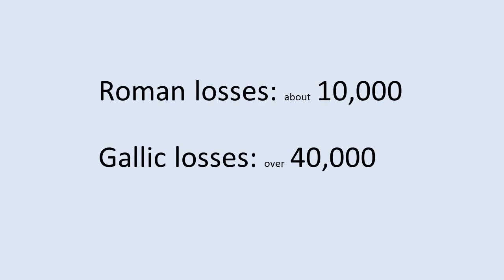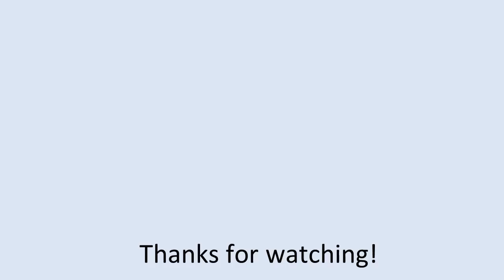The Battle of Telamon (Roman battle) - 225bc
The battle of Telamon took place in 225bc. A group of Gauls had invaded Roman territory, and after early successes they were about  to be caught in the middle of two Roman armies. Would one army of Gauls be stronger than two Roman armies?  Find out in this animated battle tactics video!